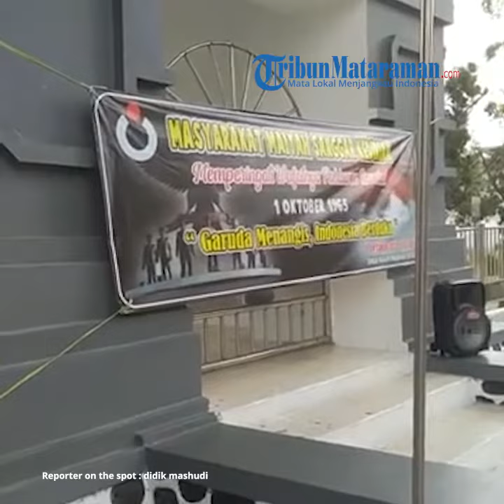Masyarakat Maiyah Kediri Gelar Upacara Peringatan Wafatnya Pahlawan Revolusi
vp : didit budi w / reporter : didik mashudi

TRIBUNMATARAMAN.COM | KEDIRI - Peringatan wafatnya pahlawan revolusi digelar elemen yang menamakan Masyarakat Maiyah Sanggar Kedirian di depan Taman Makam Pahlawan (TMP) Kota Kediri, Sabtu (1/10/2022).

Upacara peringatan wafatnya pahlawan revolusi dilakukan karena para pahlawan gugur akibat diculik pasukan Cakrabirawa pimpinan Letkol Untung meninggal pada 1 Oktober 1965.

Para peserta upacara juga membawa foto 7 pahlawan revolusi yang jenasahnya dibuang di sumur Lubang Buaya.

Kegiatan yang diikuti sekitar 25 orang peserta diawali upacara bendera, menyanyikan lagu Indonesia Raya, melantunkan lagu Gugur Bunga hingga mendoakan pahlawan revolusi.

Upacara bendera dipimpin Kushartono, Ketua Harian Rumah Persada Sukarno yang bertindak sebagai Inspektur upacara juga berlangsung khidmat.

Masyarakat yang kebetulan melintas di Jl Pahlawan Kusuma Bangsa depan TMP  juga banyak yang memperhatikan kegiatan upacara bendera.

Dalam sambutannya Kushartono menjelaskan, dari hasil penelusurannya di Google, tujuh pahlawan revolusi semuanya meninggal 1 Oktober 1965.

"Semua data pahlawan revolusi menyebutkan meninggal pada 1 Oktober 1965. Tidak ada data beliau meninggal pada tanggal 30 September," jelasnya.

Kushartono menyampaikan, meski keyakinan pahlawan revolusi meninggal pada 1 Oktober, namun pihaknya sangat menghormati dan taat kepada pemerintah.

Selama ini pemerintahan memperingati setiap tanggal 30 September sebagai hari berkabung nasional dengan mengibarkan bendera setengah tiang. Sedangkan tanggal 1 Oktober diperingati sebagai hari Kesaktian Pancasila.

"Kita mencintai Pak Jokowi sebagai Presiden kita. Kita juga mencintai Polri, TNI, KPK, dan DPR. Semuanya adalah saudara kita, maka  kita mencintai semuanya," ungkapnya.

Dikatakan, meski ada perbedaan pendapat hendaknya ada forum diskusi dan saling husnudhon. "Ada ruang untuk berdialog," tandasnya.